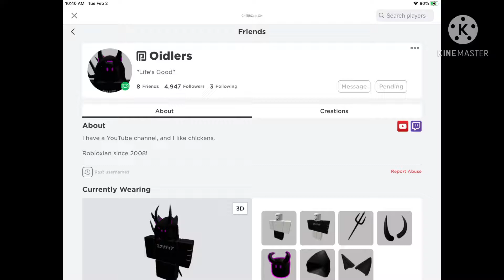Proof that Cactus was actually in my server (For the people if they dont believe me).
just if you dont believe me.